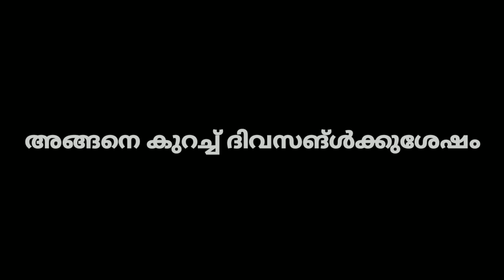സൽമാന്റെ റീ പ്ലാൻ||re plan with Salman! 😬 Last part.